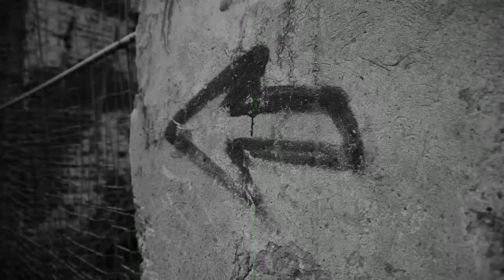Mord auf der Halde. halloruhrgebiet /TV Video: Wolfgang Quickels 16.6.2013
Das Besucherzentrum Hoheward bietet eine Haldentour speziell für Krimifans.
Ausgestattet mit Tablet-PC, Handy und GPS- Gerät wollen die Teilnehmer mit Hilfe von Privatdetektiv Dennis Zahn und Assistentin Carola Kriminalis einen mysteriösen Mordfall lösen.